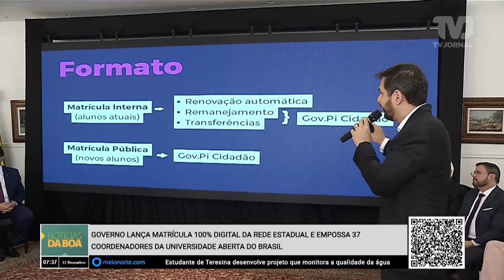Governo lança matricula 100% digital da rede estadual